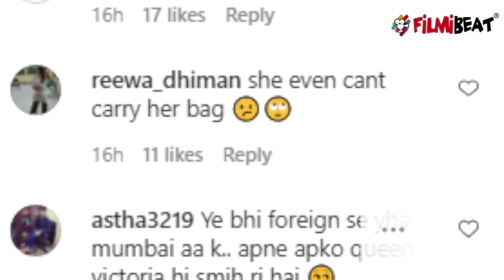Sonam Kapoor अपनी इस हरकत की वजह से हुई भयंकर Troll; Watch video | FilmiBeat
Sonam Kapoor gets trolled after this attitude. Sonam Kapoor spotted outside clinic at Khar. Watch video to know more.